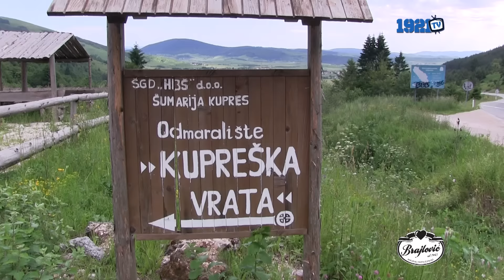REPORTAŽA: FK Željezničar, Kupres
Snimatelji: Goran Kujundžić
Novinar: Nedim Kreštalica
Montaža: Nedim Karalić
Muzika: Mirza Arronax Aljic
Organizator: Elvis Huremović

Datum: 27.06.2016